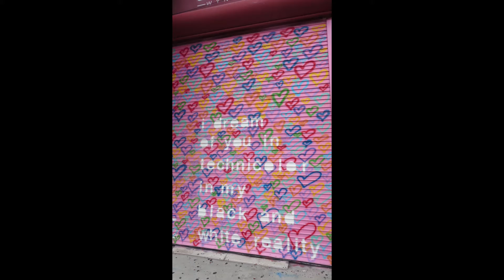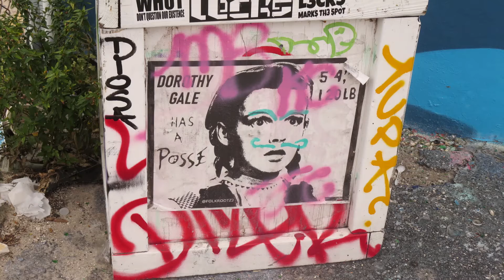Exploring South Florida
Our day seeing the Everglades, Wynwood art district, South Beach in Miami